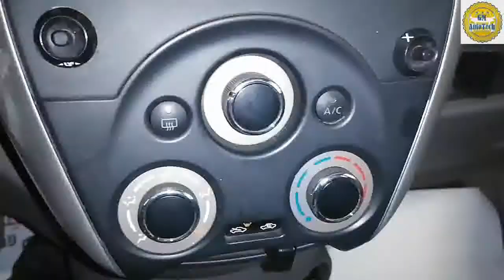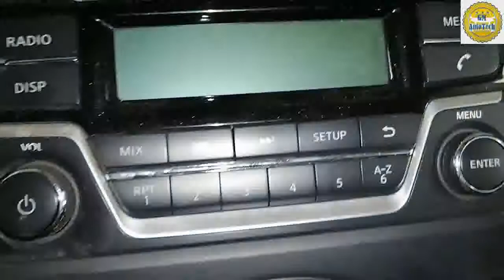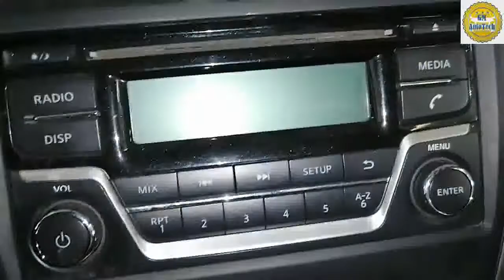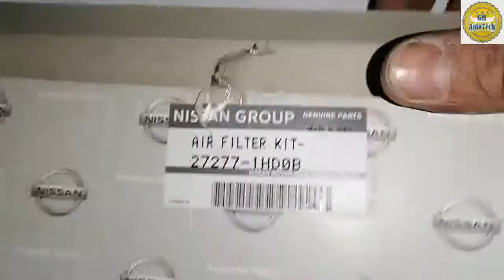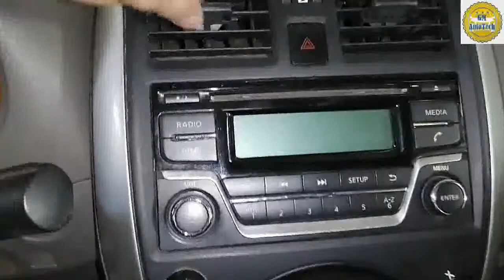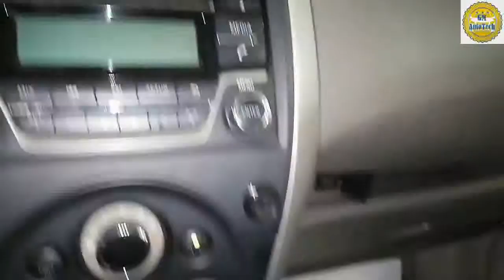Maingay ang blower motor | Mahina ang buga ng hangin ngayon lang napalitan ng Cabin air filter